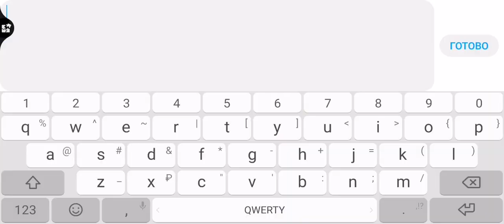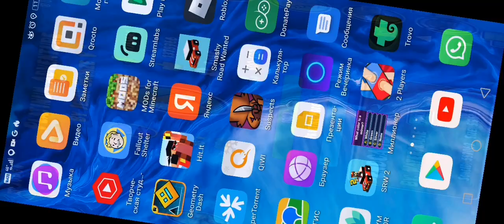решил по рофлу поиграть в платинум аверс овощей р у о в рфыарямрррцро в мащине